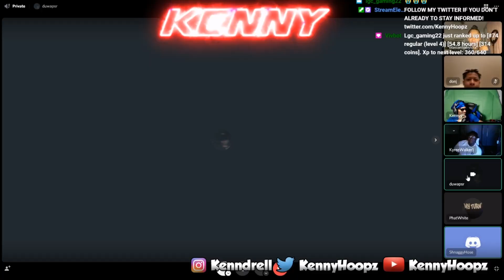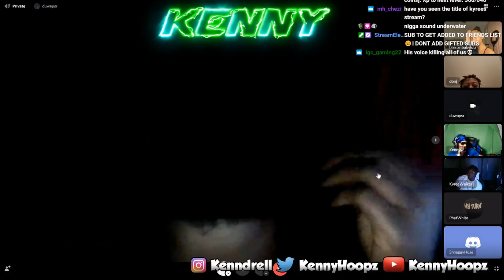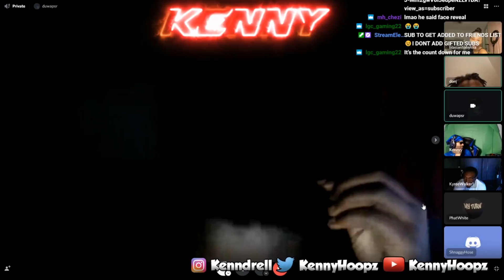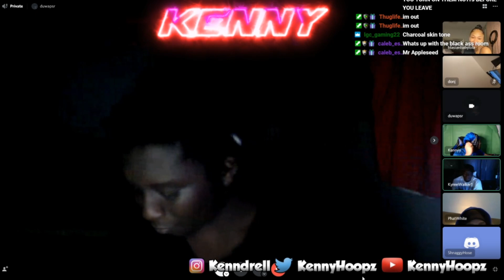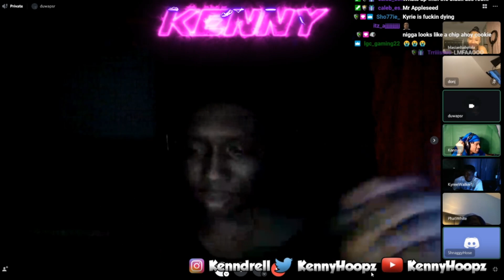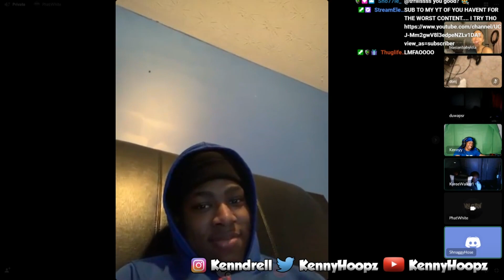ME AND KYREE WALKER SETUP DISCORD DATES AND THIS HAPPENED...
200 SUB GRIND !!